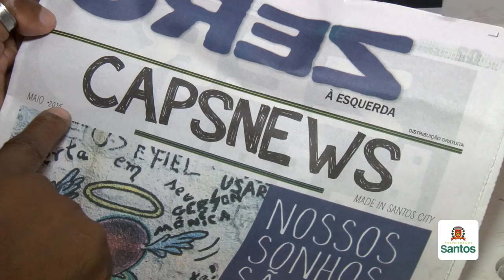Serviço de saúde tem jornal produzido por usuários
A edição zero do 'Caps News' foi conhecida por seus autores na tarde desta quarta (4). No formato de fanzine, a publicação será encartada como Caderno Especial uma vez por mês no Diário Oficial e terá produção dos usuários do Centro de Atenção Psicossocial Álcool e Drogas (Caps-AD).